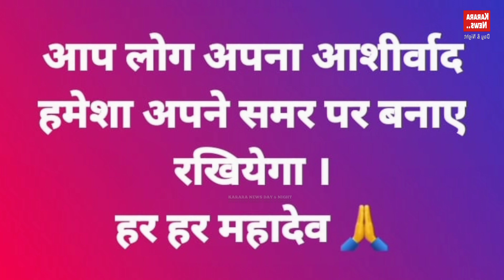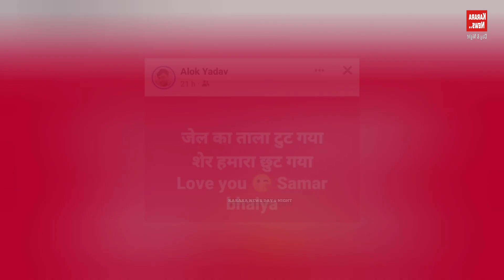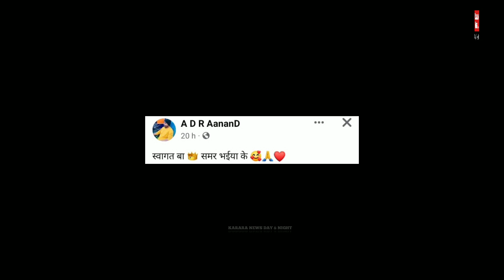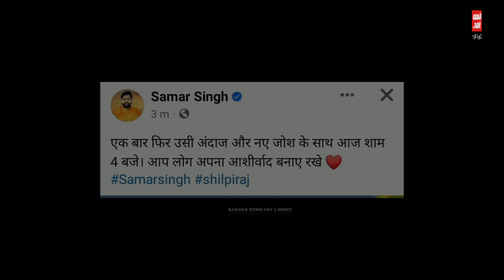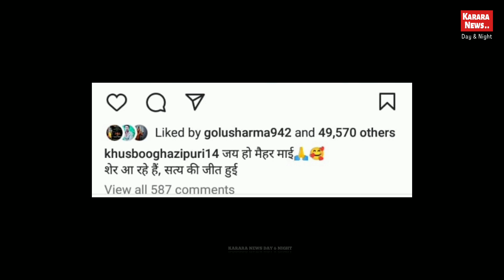Samar Singh New Song : जेल से बेल के बाद समर ने गाया बहुत सारा गाना जो खूब बज रहा है ..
Contents - News & Information
Language - Hindi

दोस्तो _

Channel Motive -

VIDEO TITLE :- Samar Singh New Song : जेल से बेल के बाद समर ने गाया बहुत सारा गाना जो खूब बज रहा है ..

VIDEO DETAIL :- Samar Singh Lattest News ..

SOURCE BY :- Youtube Videos & Google